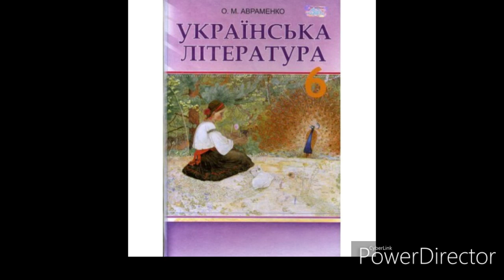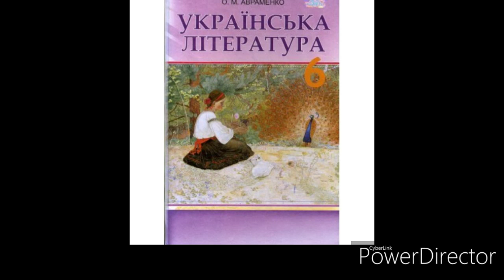Українська література//6 клас//ст.63-73//В.Винниченко "Федько-Халамидник (2 частина)